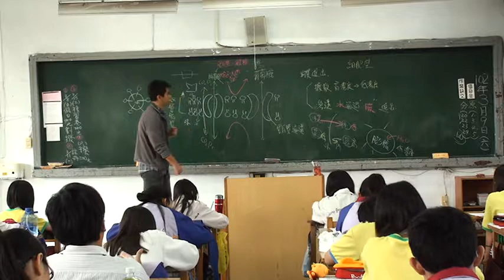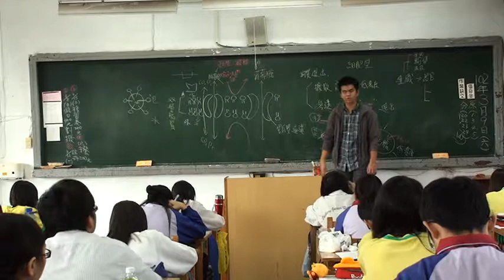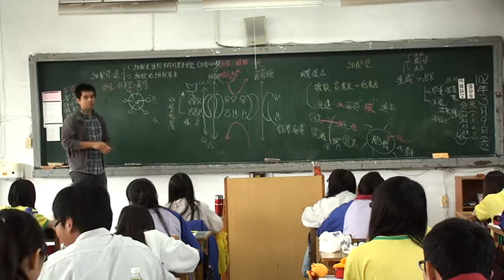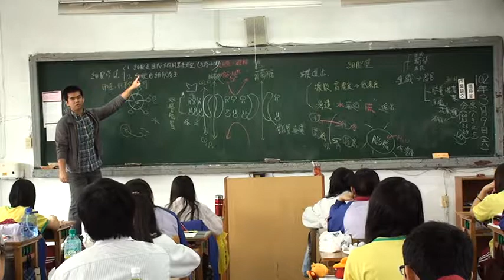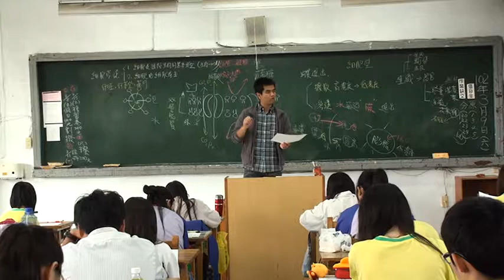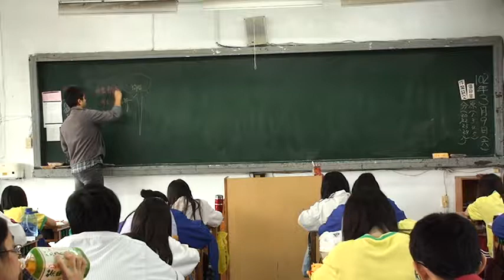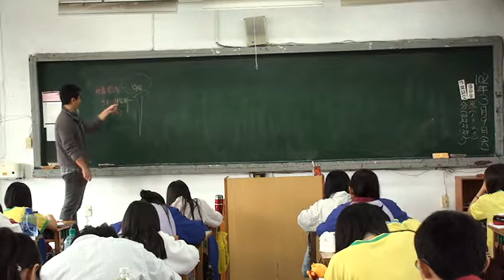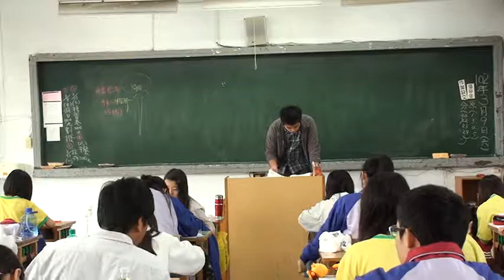細胞統整4